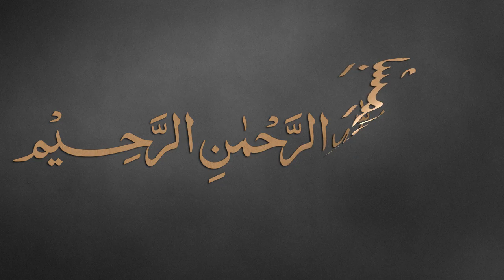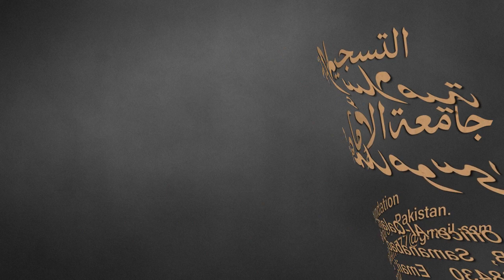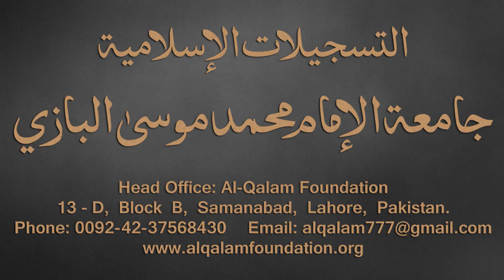Taiseer-ul-Mantiq Dars - 18 - page - 18 - by Maulana Muhammad Zuhair Albazi - 18/10/2016